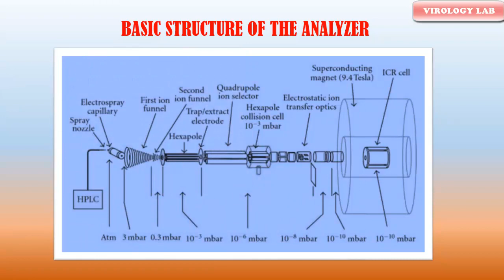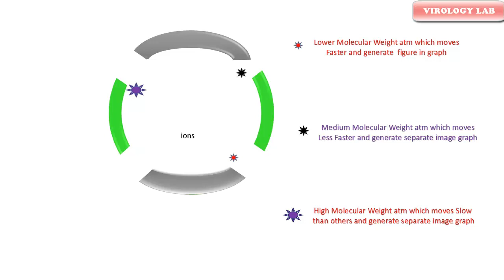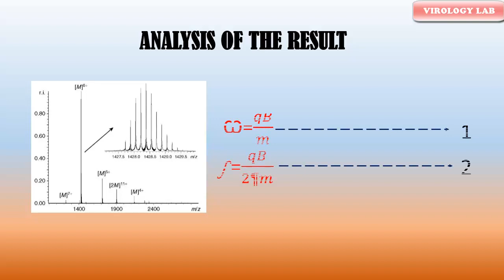Fourier Transform Ion Cyclotron Resonance | ANIMATION | FTICR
In this video, we discuss detail about Fourier transform Ion Cyclotron Resonance mechanism. We have animated this topic easily and professionally. We hope this video will help you to learn something about the FTICR mechanism.
If you find anything unclear please comment on us.